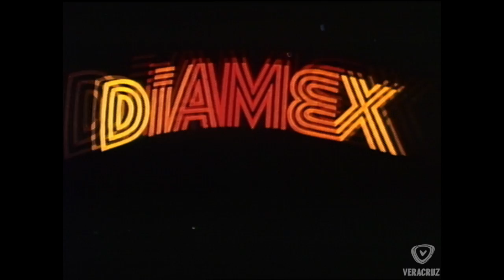Edison - Cantinflas Show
Cantinflas Show - Edison